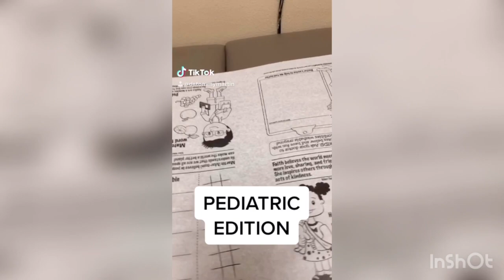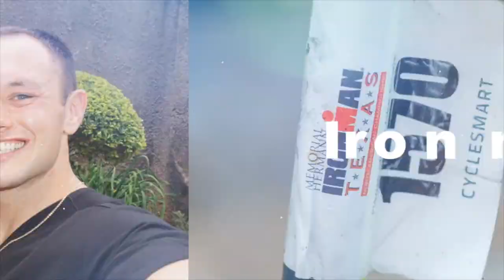How I became a Garmin Ambassador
Becoming a Garmin Ambassador is definitely a dream come true. I have loved their products since I started training for endurance sports. Their watches are top notch and definitely help me stay track with my fitness goals. Do you have a favorite watch brand? A favorite Garmin product?